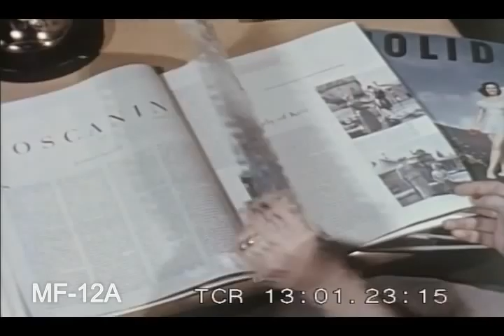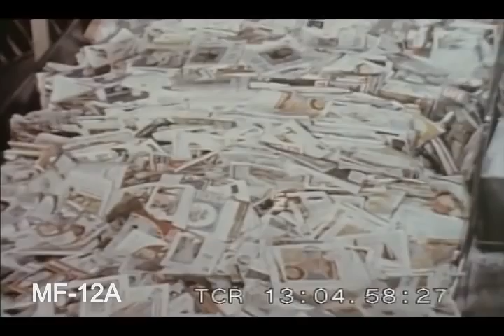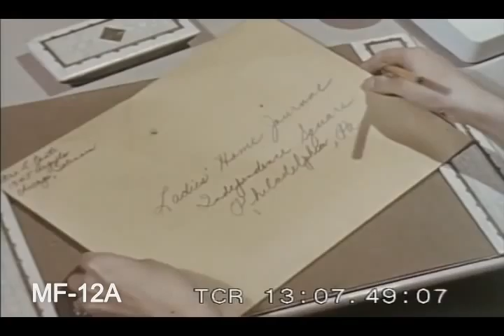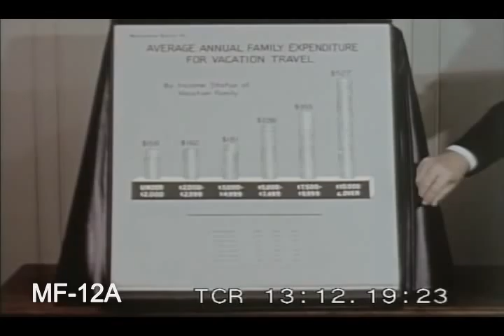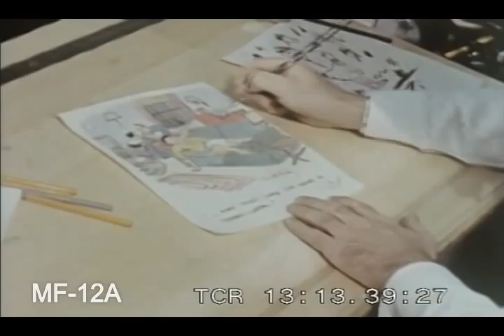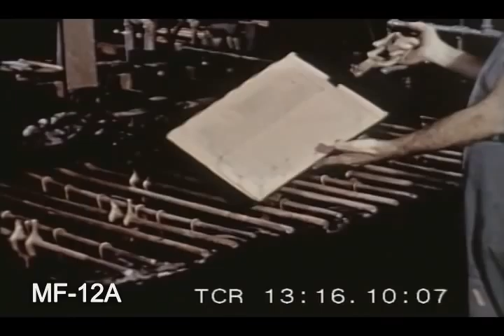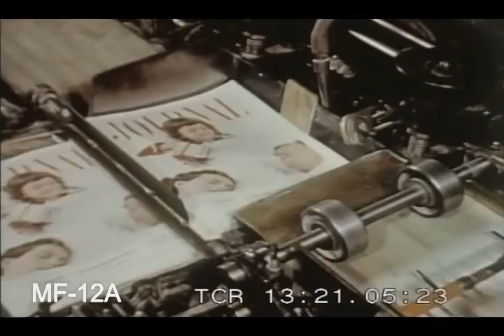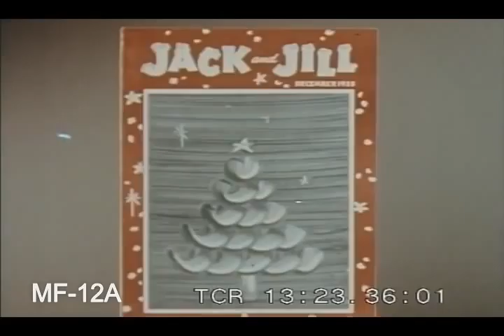Modern Magazine Magic 1956